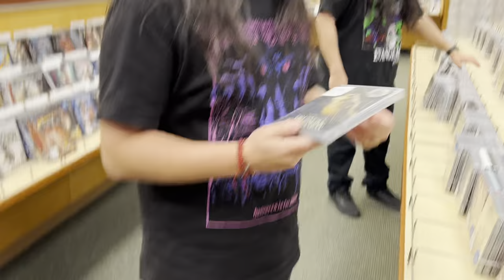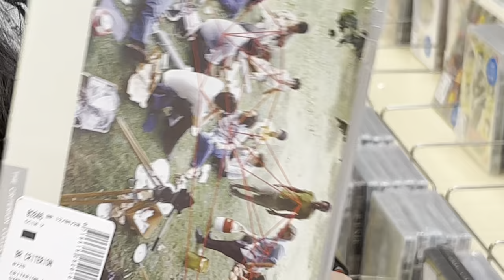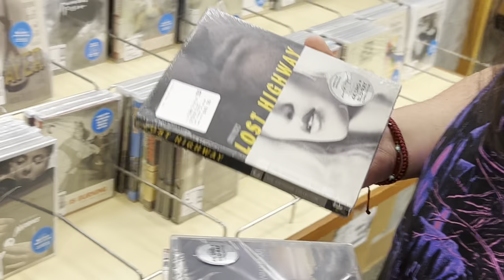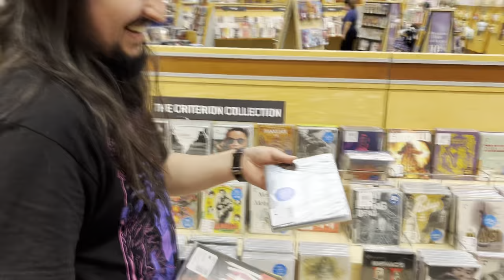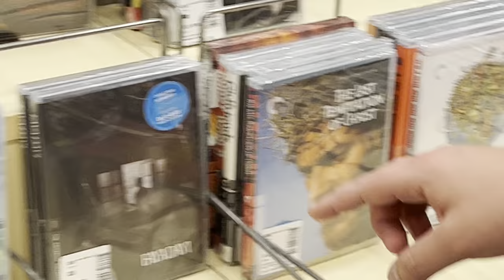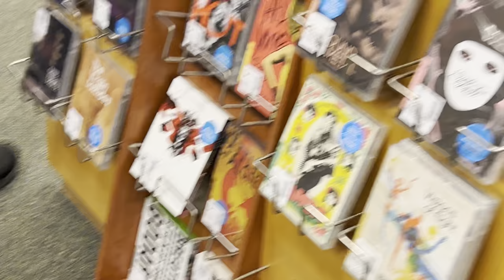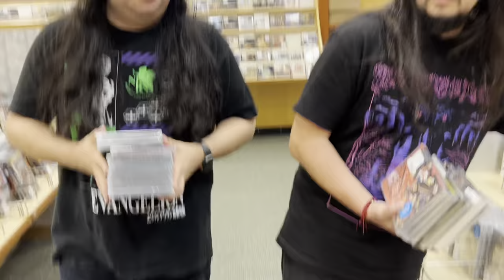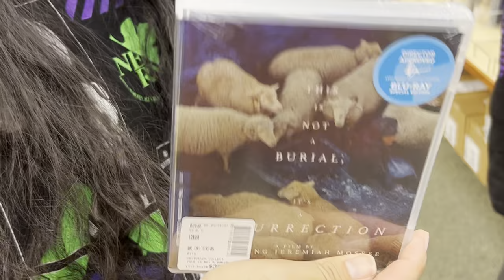AN ALMOST PERFECT HAUL. MY BUDGET RUINED IT. (11/16/23)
I apologize for the unedited haul video. My desktop monitor doesn’t come in for another week and didn’t want to make everyone wait that long. Hope everyone still enjoys. I’ll get back to making edited videos soon.